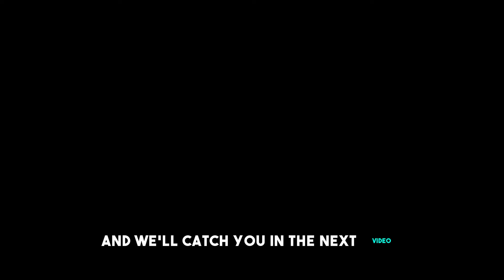NPC FRAGRANCES? // Are there even NPC fragrances? (+GIVEAWAY)